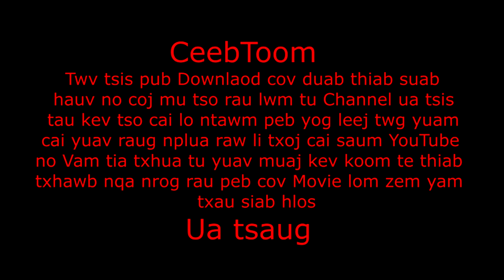Movie Hmoov yeej sawm lo yog txij nkawm 14